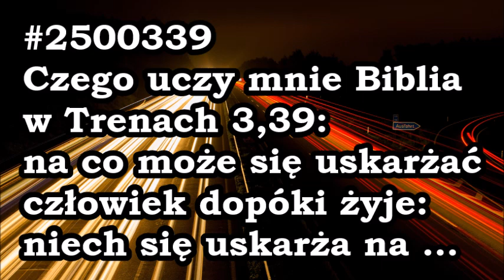#2500339 Czego uczy mnie Biblia w Trenach 3,39 na co może się uskarżać człowiek dopóki żyje